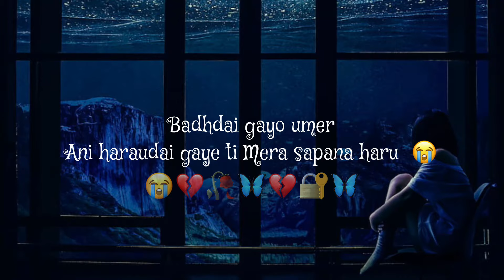Kura suni dine kohi xaina 💔😢 Nepali Sad Love Shayari ♥️😢❗️ KarunaMgr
Nepali Broken Heart Status
KarunaMgr

Written By KarunaMgr

Sty tuned 💕